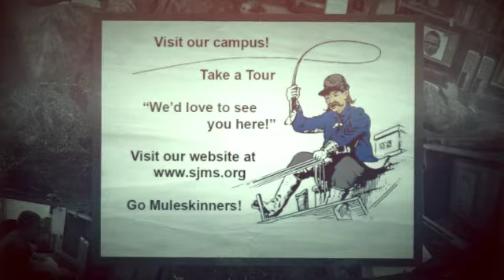Forming Faces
Working with faces in Photoshop